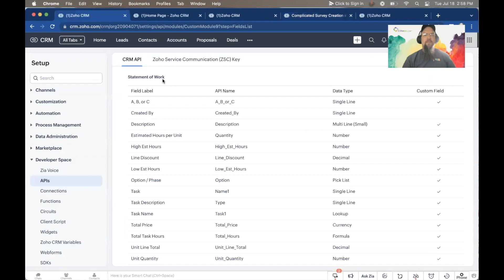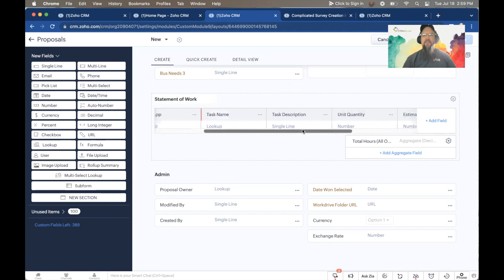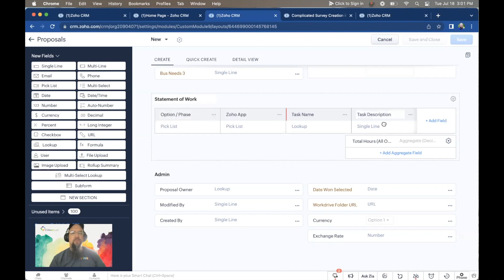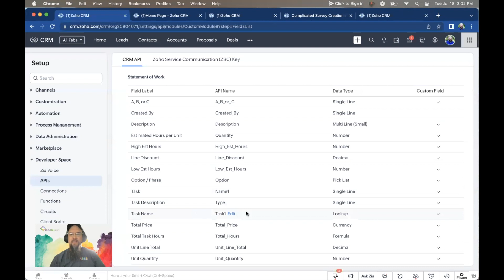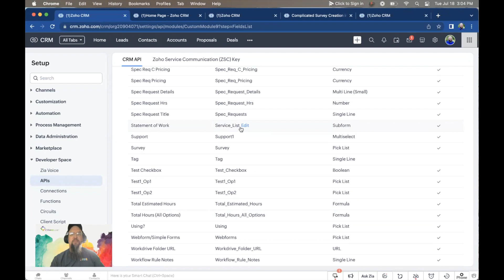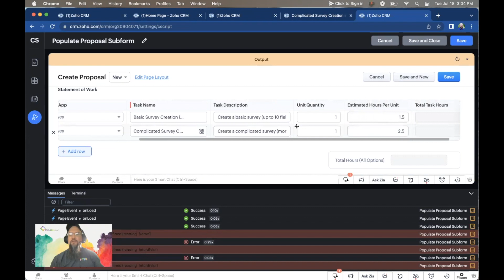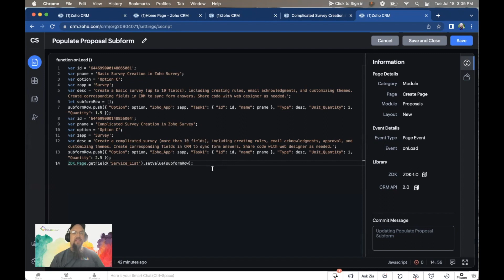Using Client Script to Pre-Fill Subforms in Zoho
Jason Grogan of Cornerstone Solutions shows you how to use a client script to pre-fill a subform in Zoho. By automating the population of subforms with relevant information, it reduces the risk of errors, enhances data accuracy, and saves valuable time for users.

00:00 Introduction
00:41 Begin Demo
01:12 Proposal Module
03:11 Create Collection
05:10 Lookup Field
07:53 Conclusion

Using client scripts to pre-fill subforms in Zoho is immensely valuable for streamlining data entry and improving the user experience. This functionality ensures that data is consistently entered in a structured manner, increasing the overall efficiency of data management within the Zoho platform. Ultimately, the value lies in the ability to create a more efficient and user-friendly data input process, leading to improved data quality and better-informed decision-making.